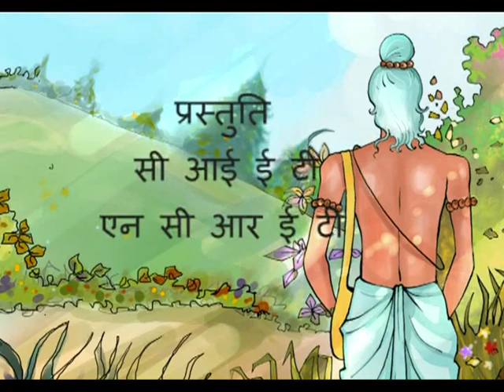Mahayogi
यह कार्यक्रम उच्च प्राथमिक कक्षाओं की पर आधारित है। यह कार्यक्रम कहानी के माध्यम से बच्चों में Hidi  भाषा का विकास और शब्द भण्डार का ज्ञान करने का प्रयास करता है।हासिल करने में सफल होता है